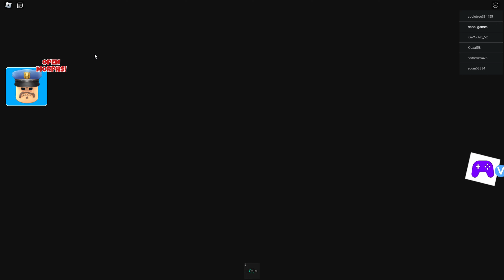PIGGY BARRY'S PRISON RUN😱! (Obby)